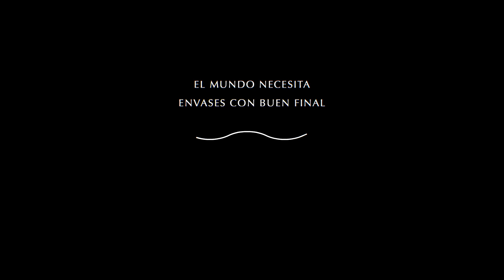Lemon: un cortometraje de la Fundación Reina Sofia. © 2019 - Fundación Reina Sofía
La Fundación Reina Sofía intenta concienciar sobre el problema de los plásticos en la naturaleza. Para ello, nos gustaría que colaborases con nosotros difundiendo este corto.

DL M-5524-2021 - © 2019 Fundación Reina Sofía